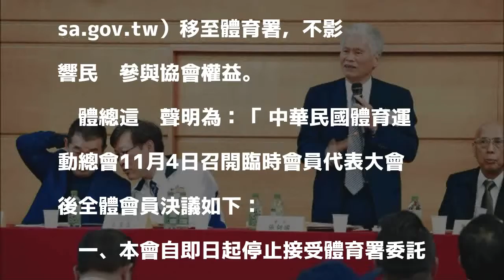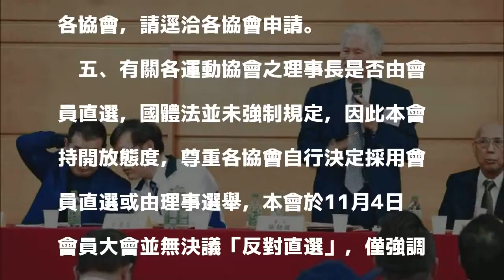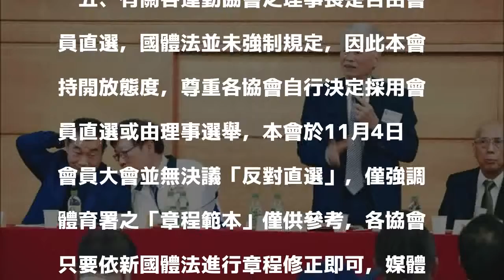協會的逆襲！停止民眾網路報名、已申請加入作廢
中華體育總會日前召開臨時會員大會，站立者為會長張朝國。（記者卓佳萍攝）

發表評論評論如下。